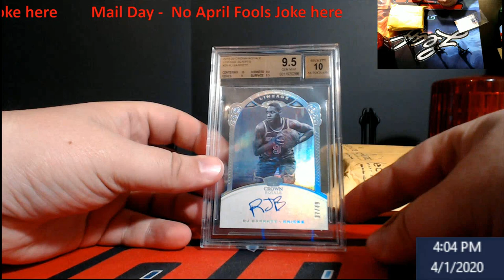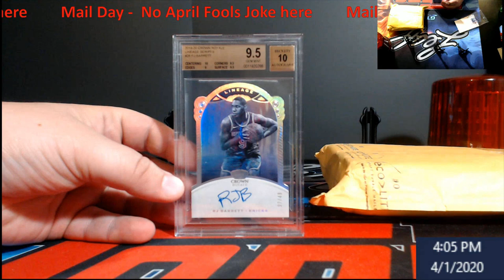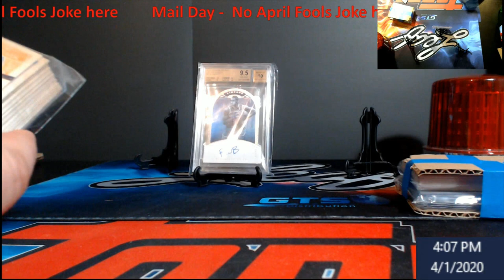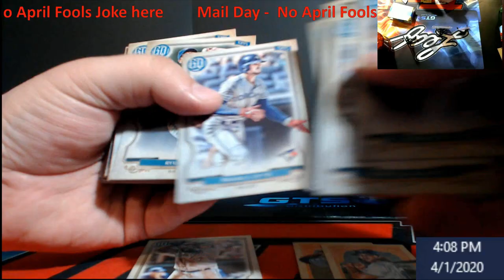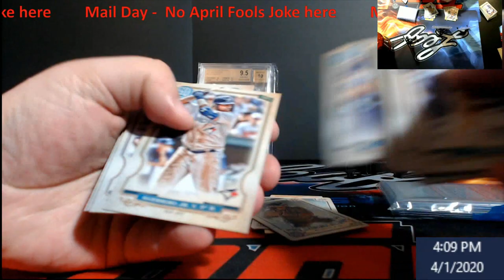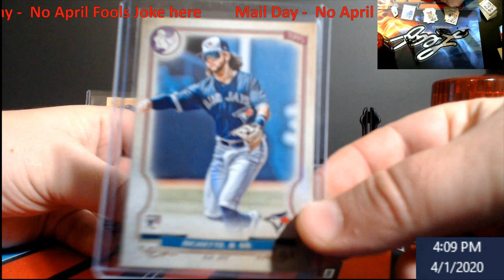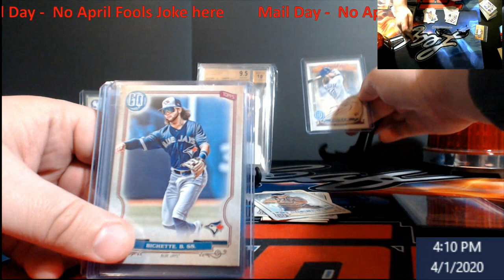Mail Day -- No April Fools Joke Here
1811 N Dixie Ave #104

Who do I collect:
Roberto Clemente
Michael Jordan
Nolan Ryan
Sidney Crosby
Vintage Cards